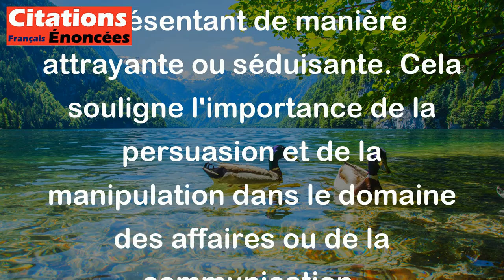Baltasar Gracián - C'est un grand art de vendre du vent.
L'expression "C'est un grand art de vendre du vent" signifie que c'est une compétence remarquable de réussir à convaincre quelqu'un d'acheter quelque chose qui n'a pas de réelle valeur ou substance, en utilisant des arguments ou des techniques de persuasion. En d'autres termes, cela fait référence à la capacité à vendre quelque chose d'illusoire, de vide ou de superficiel en le présentant de manière attrayante ou séduisante. Cela souligne l'importance de la persuasion et de la manipulation dans le domaine des affaires ou de la communication.